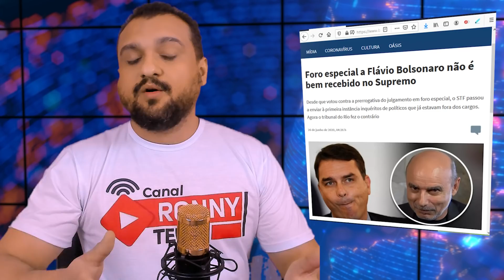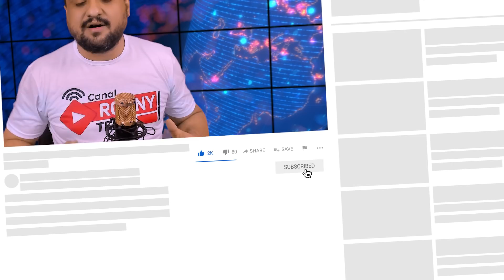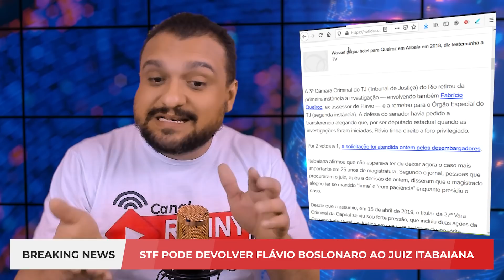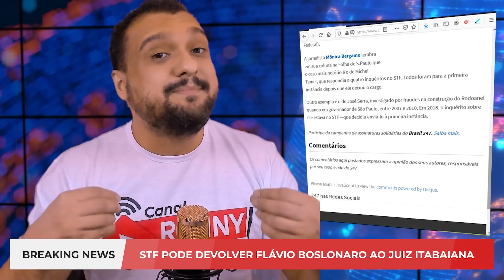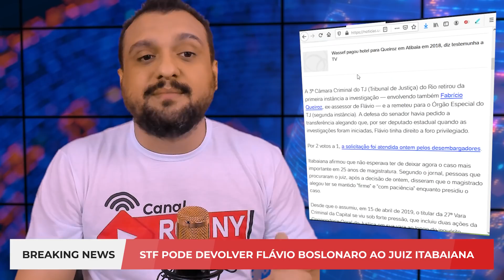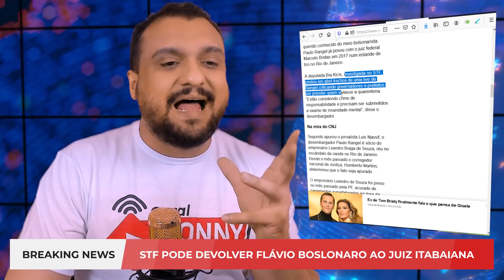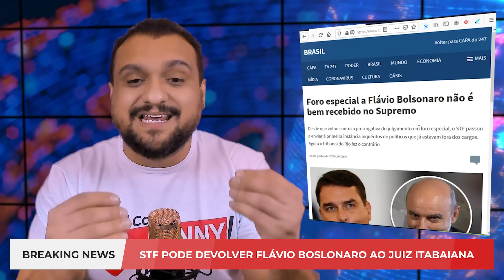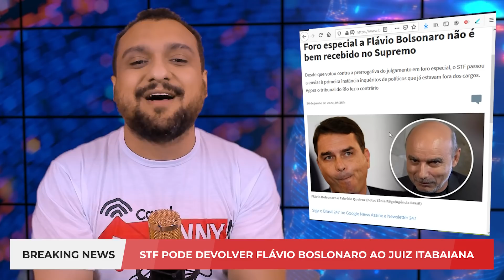STF PODE DEVOLVER FLÁVIO BOSLONARO PARA ITABAIANA!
Ministros do STF se posicionam contra a decisão no Rio de Janeiro que manda Flávio Bolsonaro para foro especial.
Por que têm tanto medo?, questiona juiz Flávio Itabaiana retirado do caso de Flávio Bolsonaro.
Desembargador que votou por foro privilegiado para Flavio Bolsonaro é investigado pelo CNJ por negócio com empresário.